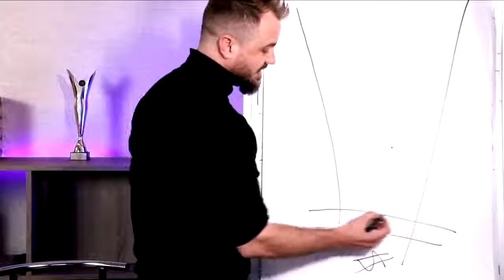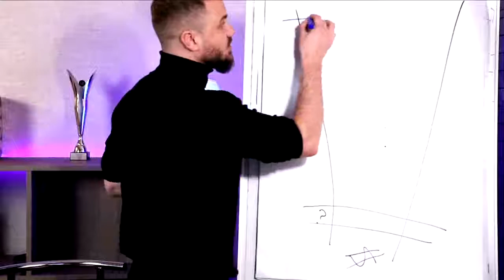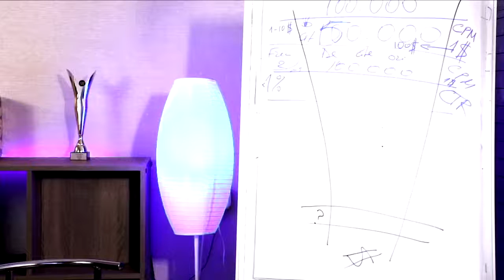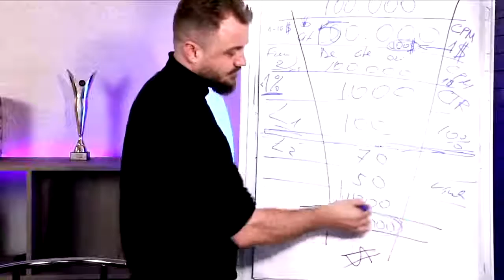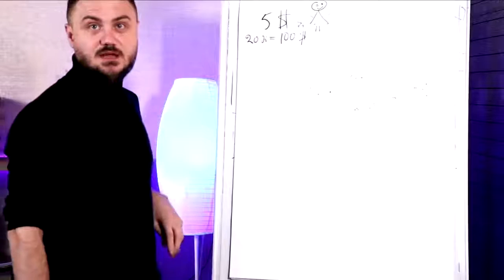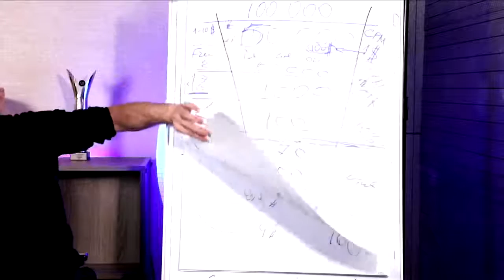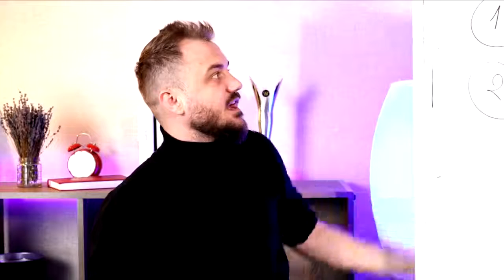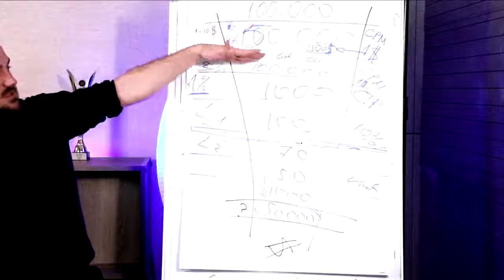Talmazan | Bugetele în SOCIAL MEDIA | Live cu Dumitru Talmazan